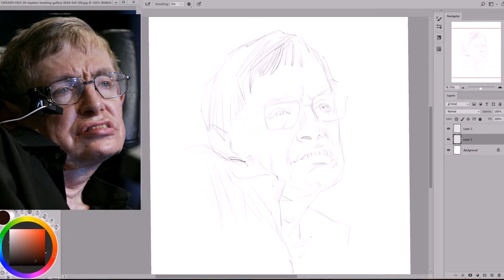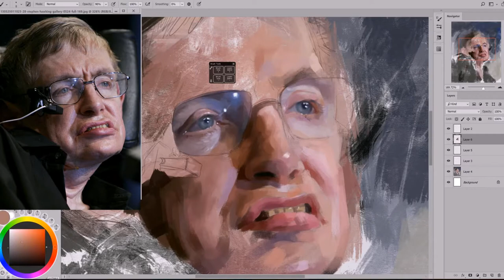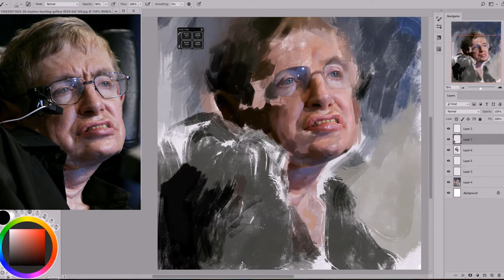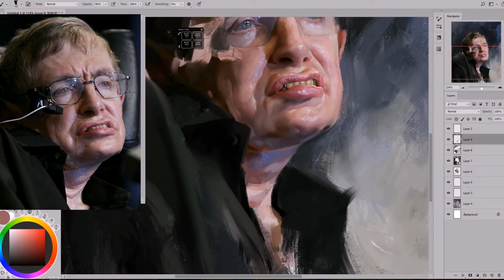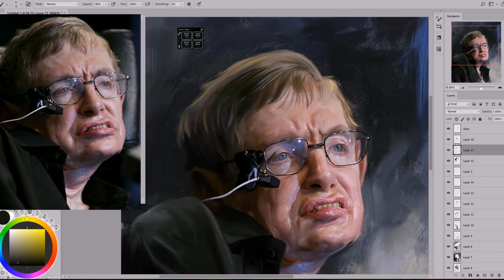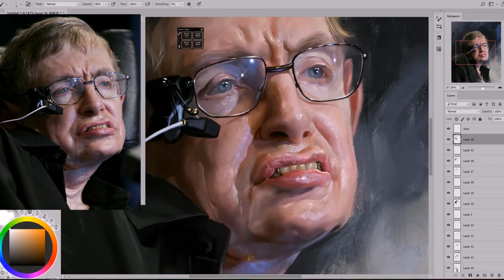Quick Digital Portrait Painting | A Tribute to Stephen Hawking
Time-lapse portrait of STEPHEN HAWKING Painted in Adobe Photoshop  with Wacom mobilestudio pro 16. This is not a tutorial but you can get an idea about how to draw a digital painting portrait in Photoshop.

Stephen William Hawking (8 January 1942 – 14 March 2018) was an English theoretical physicist, cosmologist, author, and Director of Research at the Centre for Theoretical Cosmology within the University of Cambridge. His scientific works included a collaboration with Roger Penrose on gravitational singularity theorems in the framework of general relativity and the theoretical prediction that black holes emit radiation, often called Hawking radiation. Hawking was the first to set out a theory of cosmology explained by a union of the general theory of relativity and quantum mechanics. He was a vigorous supporter of the many-worlds interpretation of quantum mechanics.